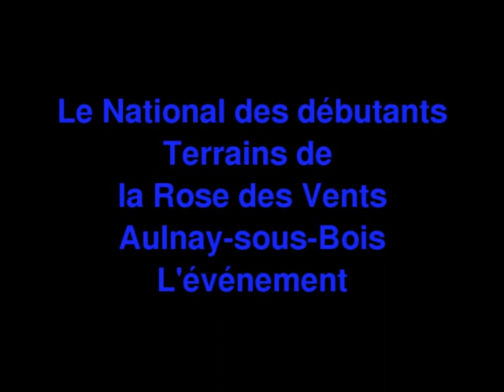Le National des débutants à Aulnay-sous-Bois, le 9 juin 2012 : fête du football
Le National des débutants à Aulnay-sous-Bois, le 9 juin 2012 : fête du football. Reportage pour le site d'information